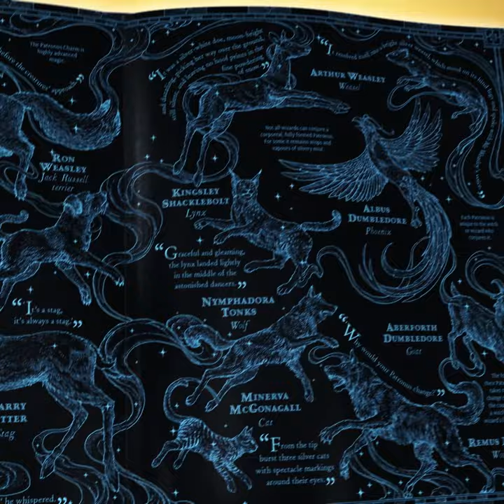What is an Almanac? The Harry Potter Wizarding Almanac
The only official companion to the Harry Potter stories - the ultimate compendium of wizarding lists, charts, maps and all things magical!

Whisk yourself away to Harry Potter's wizarding world with this Whiz-bang of an illustrated companion. Discover magical places, study wandlore, encounter fantastic beasts and find out about the witches and wizards who lived. From the Sorting Hat to spell-casting, it's all packed inside!